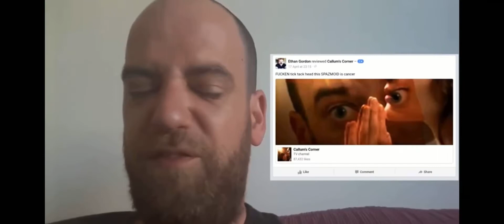(Pt.4) YTP CALLUM’S CORNER FINDS AN 80p AIR BNB AND BECOMES A CHEAPSKATE